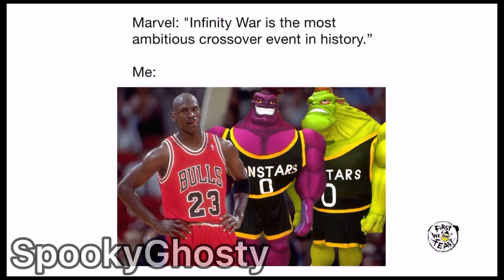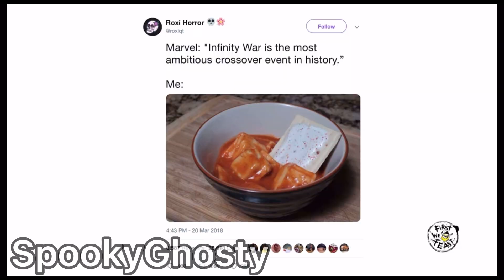scarlett johansson trying to understand what a meme is for 1 minute and 50 seconds...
scarlett johansson trying to understand what a meme is for 1 minutes and 50 seconds...